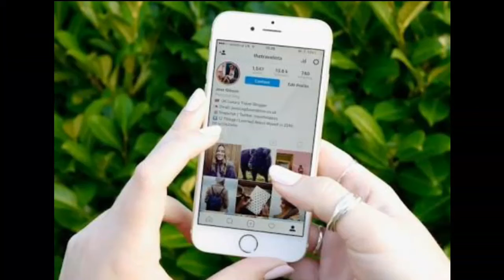காரசாரமான பூண்டு சட்னி, Poondu Chutney Recipe in Tamil, How to Make Chutney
தினம் என்ன சட்னி வைக்கிறதுனு குழப்பமா இந்த சட்னி டிரை பன்னுங்க :
தக்காளி கட்டி சட்னி

GRAVY FOR IDLY DOSA - SIDE DISH FOR IDLY DOSA CHAPPATHI - இட்லி தோசைக்கு இசியான கிரேவி, RECIPE IN MY WAY...

THANK FOR WHATCHING KEEP SUPPORTING MY CHANNEL...